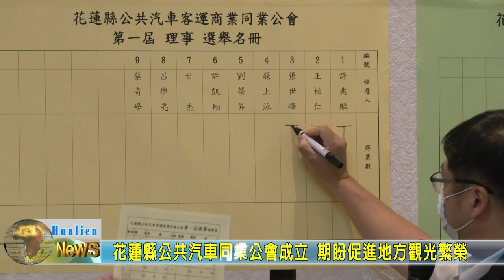20210330 07 花蓮縣公共汽車同業公會成立 期盼促進地方觀光繁榮